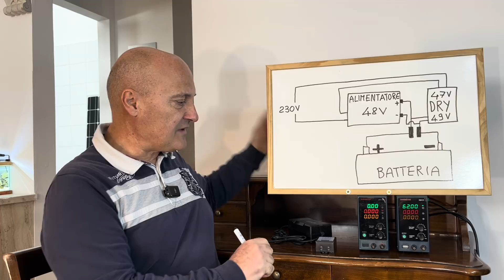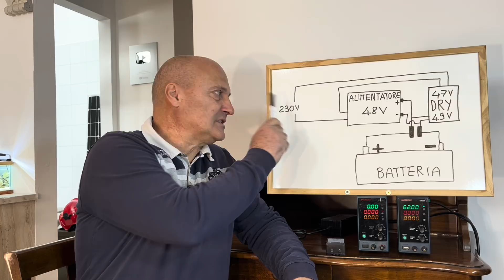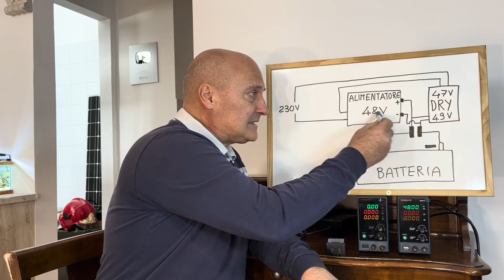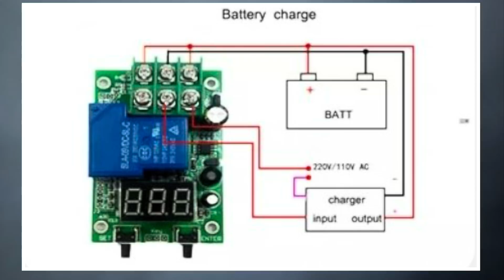N.16 - MEGA IMPIANTO - BATTERIA ALLA MINIMA TENSIONE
In questo video ho risolto definitivamente una problematica che riguardava la possibilità che la nostra batteria si potesse scaricare totalmente a fronte di giornate invernali che si presentano con nuvole o nebbia. Qui vedremo alcuni utili prodotti e come configurarli. Buona visione.

I LINK DI QUESTO VIDEO
ALIMENTATORE HANMATEK 60V 5A Amazon
PINZA AMPEROMETRICA UT210D Amazon
CARICABATTERIE 54,6V Amazon
BATTERIE E PANNELLI FOTOVOLTAICI MANYI

JK BALANCER Aliexpress
NEEY BALANCER Aliexpress
QUCC BALANCER Aliexpress